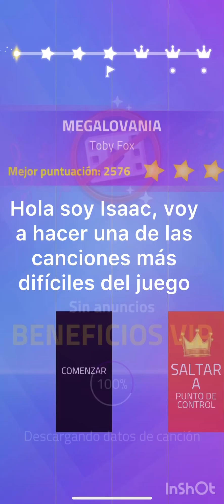Magic Tiles 3 megalovania